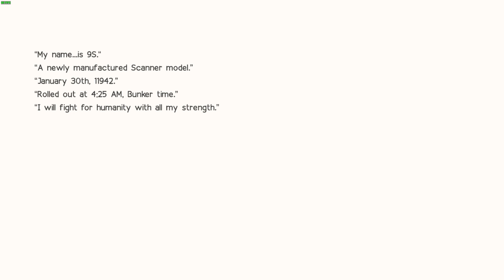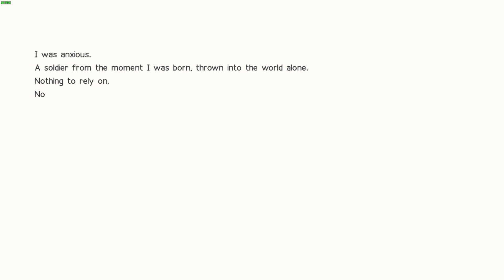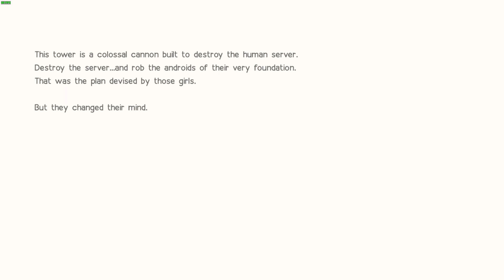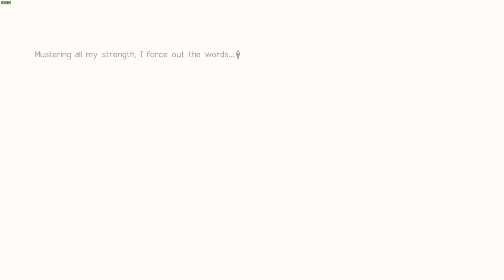NieR Automata - 9S Ending